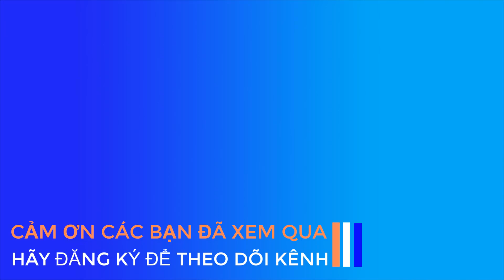MÚA LÂN Đình Tân Lân 2022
Lễ Hội Kỳ yên Đình Tân Lân 2022
Lsr Hiếu Nghĩa biểu diễn Múa Lân trước sân đình Tân lân
Xin vui lòng không sao chép, không re_upload
© Bản quyền thuộc về ASANG TV
© Copyright by ASANG TV ( Do not reup please ! )